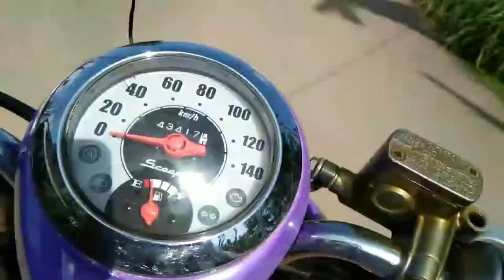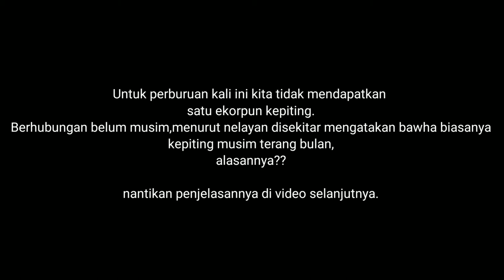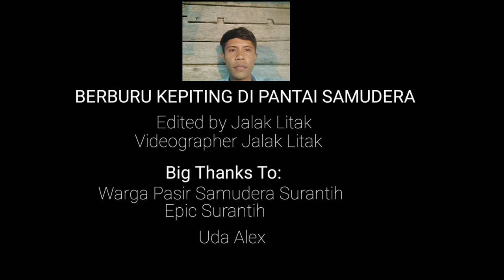Pasie Palak Lelo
Next time I try to hitch (crab fishing) with native children of surantih ocean sand, we start at 17:00 WIB until 18:00 WIB but we can't catch 1 crab, because it's not yet the season, usually crabs will appear a lot when bright moon.